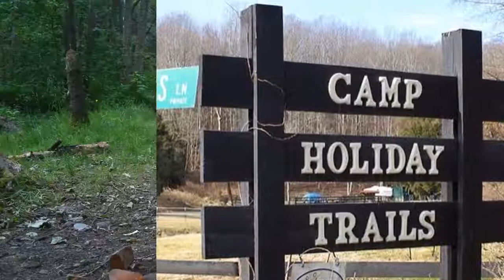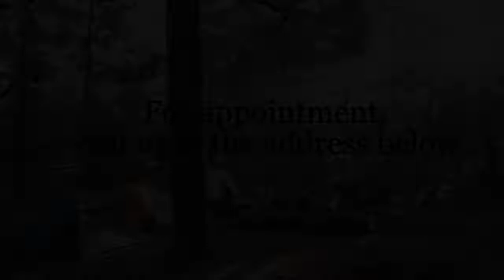Best Holiday Camping in Tauranga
Powered And Non-Powered Sites For Camping in Tauranga.

We have a good selection of sites available for campervans and caravans on both grass and concrete hard-standings spread around the site under the shade of the numerous trees. Majority of the sites are individually hedged giving space and privacy to our customers. All of our powered sites utilise the latest RCD safety circuit breakers.Pets by arrangement only on campsite, only small dogs accepted.